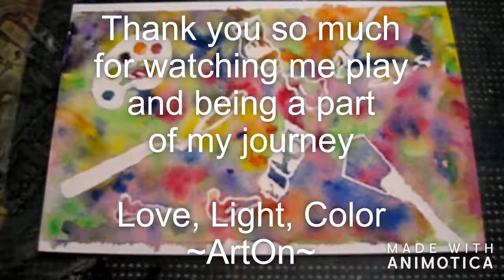(024) *PLAYING W/WATERCOLOR* - WATERCOLOR THERAPY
***HAPPY MAIL***
((**BE SURE TO LET ME KNOW SOMETHING IS ON ITS WAY**)
C/O  GEN.DEL.

MUSIC RESOURCE